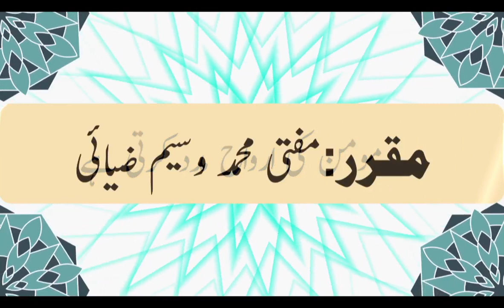مومن کی ارواح مدد کرتی ہے